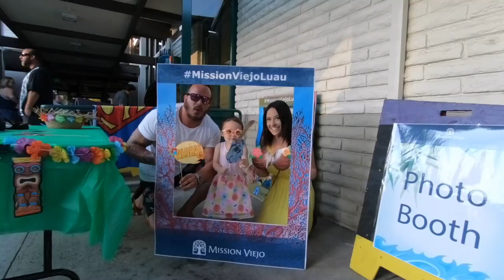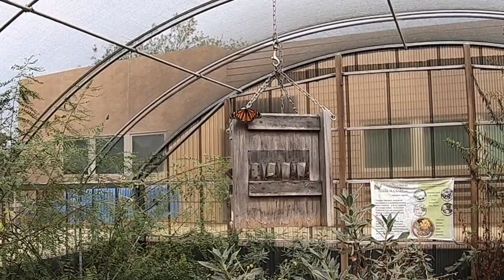Summer of B 2018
Summer of B 2018 recap:

-Annual 1st Day of Summer Bonfire
-Bike Ride
-Family Beach Day
- 4th of July
-Pool Day Pt. 1
-The Summer Luau
-Buccaneers Cove @ Boomers
- Sizziln' Summer Concerts
- Sunflower Maze
- Watermelon tour @ Tanaka Farms
- Dana Point's Baby Beach
- Pool Day Pt. 2
- Happy 30th Peter
- Brandy Pup Play Dates
- Big Wave Beach Day
- Family Beach Day Pt 2
- Monster Truck Destruction Tour @ OC Fair
- Family Ice Cream Date Night
- Daddy Daughter Day: B's 1st Fish
- Family Target Run
- Pool Day Pt. 3
- Family Date @ the OC Fair
- Pool Day Pt. 4 ft. the Flamingo
- Family Play Day @ Dinosaur Park
- Peter Lost His Gopro
- Family Beach Day Pt. 3 (In Search Of Sea Shells)
- Grandma & B's Beach Day
- Daddy Daughter Day: The Hike
- Family Play Date: Let's Fly a Kite (bloopers)
- Grandpa Takes B To Her First Baseball Game
- The Butterfly House
- The Reptile Zoo (bloopers)
- The Last Day Of Summer (Private Boat Ride & an Incredible Experience)

Peter's Mashup of "Summer Looks Good On You" (Cheap Trick) & "We Collide" (MitiS)

Good Times Roll (Big Gigantic)

Purple Explosion (Mattia Cupelli)

On A Mountain By The Sea (UTAH)

Starlight Piano Version & Original  (Jai Wolf)

Beam (Petit Biscuit)

Cymbidium ( WMD)

Show Me (San Holo)

Summer In The City (The Lovin' Spoonful)

Anemone (ghost and tape)

Follow Me (Petit Biscuit)

Summer Fever (Little Big Town)

No Time Like Now (Illenium)

Clouds End Credits (Balmorhea)

Calendar Project (June)

Oceans (Petit Biscuit)

We Collide (Mitis)

Created in iMovie.